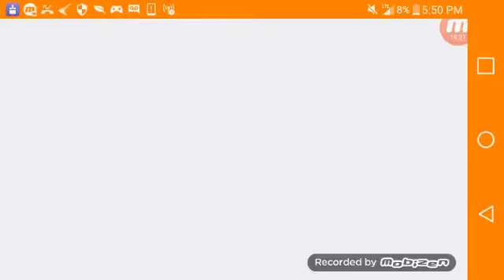Fun run w/choclate chip5555juarez